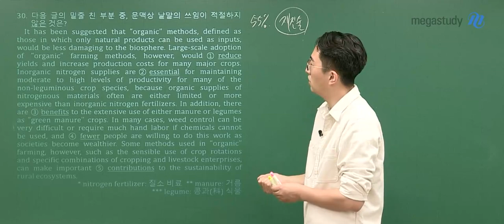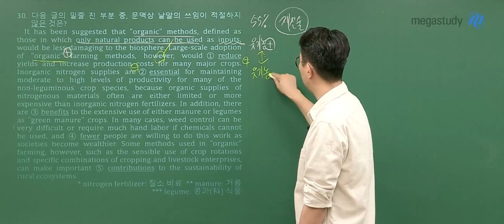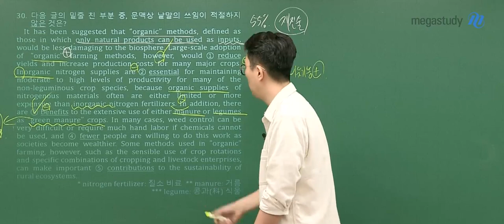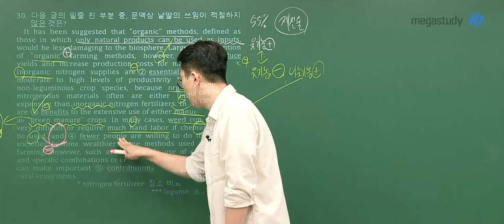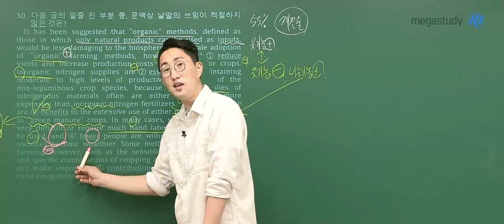[메가스터디] 영어 김지영쌤 - 2022학년도 수능 영어 해설강의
김지영 선생님과 함께하는 2022학년도 수능 영어 해설강의!
자세한 내용은 메가스터디 홈페이지를 확인해 주세요.